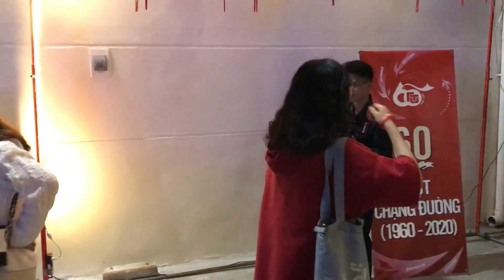Beautiful Vietnamese girls-Walking tour in University Festival-Hanoi Vietnam walking tour, Jan 2021